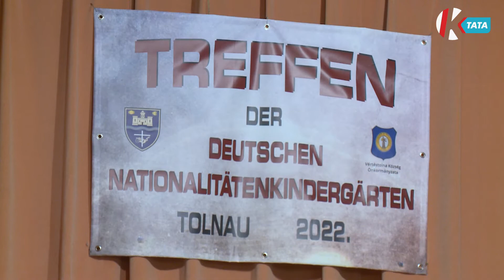Nemzetiségi óvodák találkoztak Vértestolnán, a gyerekek adtak műsort